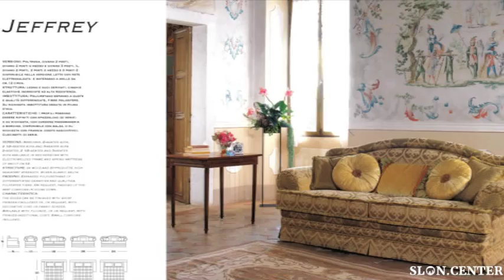treci salotti aggiornamento classic 2005